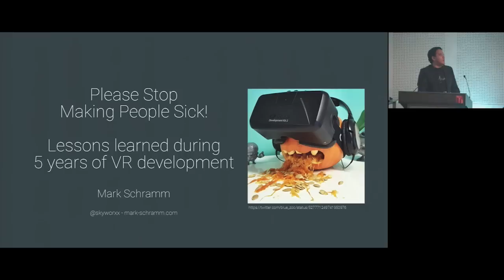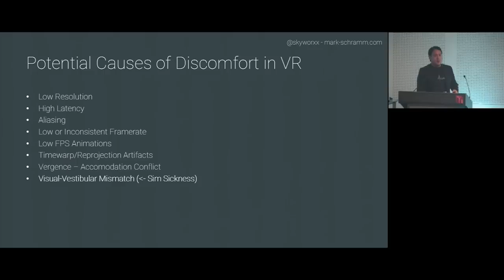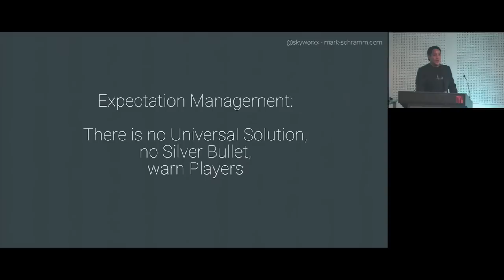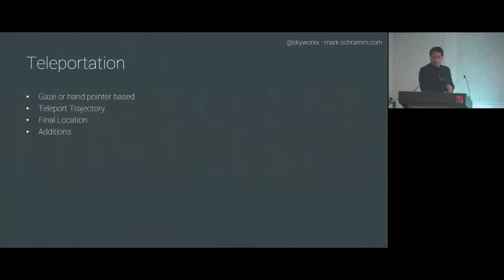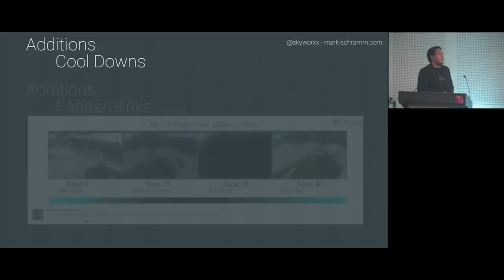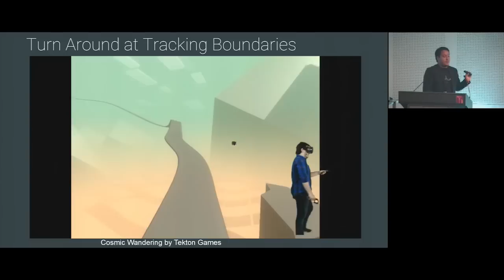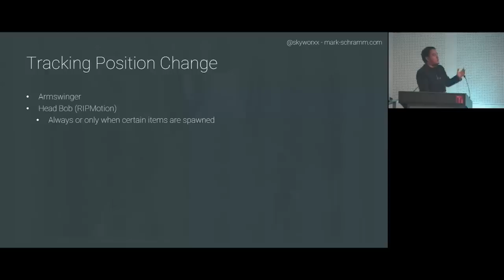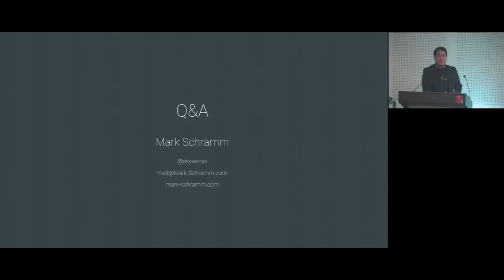GCAP 2016: Please Stop Making People Sick! - Mark Schramm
Virtual Reality is here and big name companies will release their AAA titles soon.

However, many of these titles continue the paradigms of traditional flat-screen gaming and make people sick. This terrible stigma of inducing motion sickness has and will damage VR and especially independent developers.

In over 5 years of VR development, I have learned and unlearned many important VR best-practices and have made sure that every single one of my player did not feel sick when trying my games. Native VR integration has made VR development much easier, but it doesn’t teach developers about basic VR design principles and why they are necessary.

This session provides guidelines and best practices to prevent motion sickness in players and explains how to spot bad VR games and VR demo setups. It highlights the importance of thoughtful VR game design to make best use of the platform. VR is a great medium and it deserves developers that treat it as integral part of their game, not a quick add-on.

Mark Schramm, Game Connect Asia Pacific 2016: The Shoulders of Giants